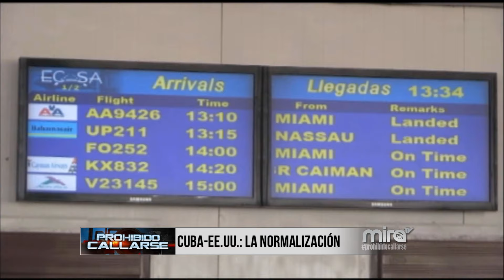Parte 1 Prohibido Callarse 18 de Agosto de 2015